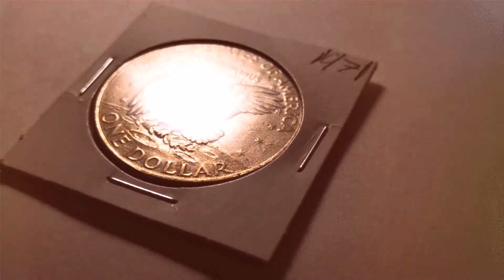1971 1$ EISENHOWER DOLLAR